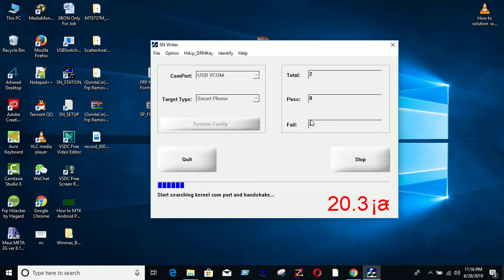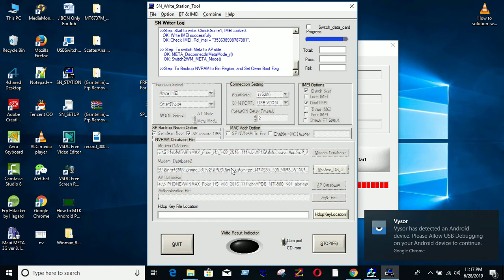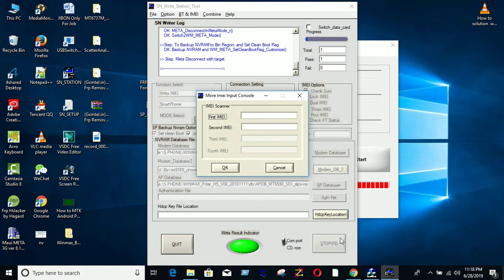How to WINMAX POLAR H5 MTK 6580 Phone IMEI Number Write and Find SN Writer Good Tool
i in this video i show You  how You can flash Your  imei no if u got Your  phone imei no formated due to custom roms installing so u n can use sn writer for that and u should have ur stock rom for these two files. and Find Find SN Writer  Good Tool

JIBO PODDER
2. Stay active on my channel.

Tip...